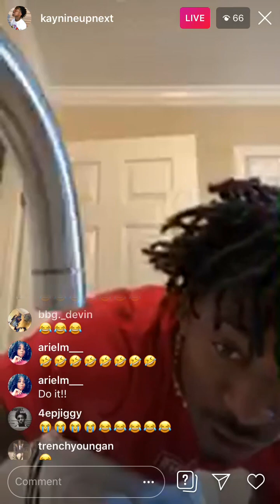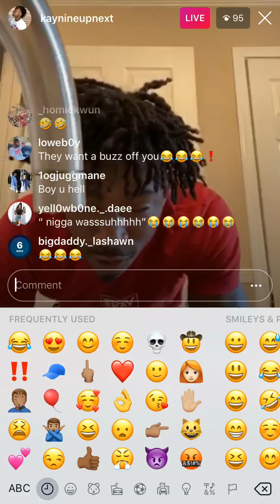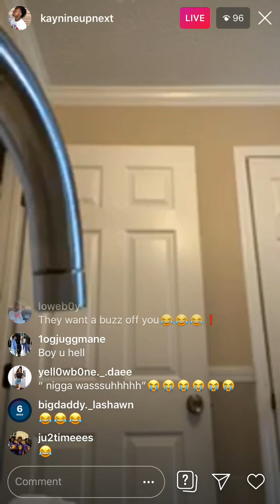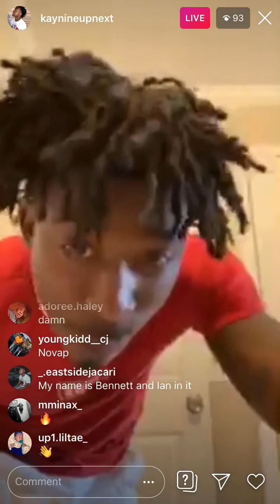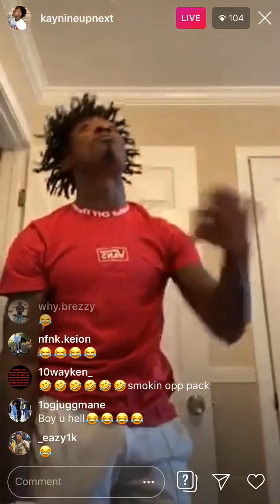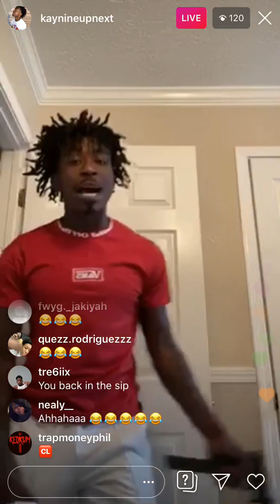Kaynine disses sets going crazy ‼️😂